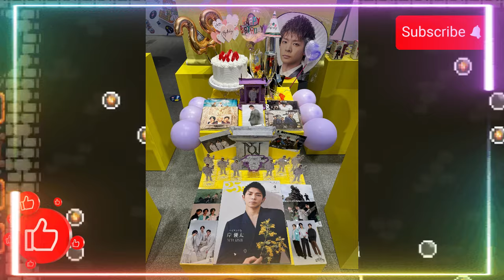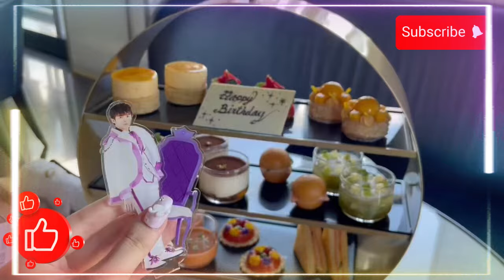【平野紫耀】 岸優太誕生祭2024！シブツタの超推し活展でファン熱狂！岸優太くんの誕生日、ファンが作る奇跡！シブツタ＆浦和タワーレコードイベントレポ。 岸優太くんの誕生日、ファンが作った感動の祭壇！